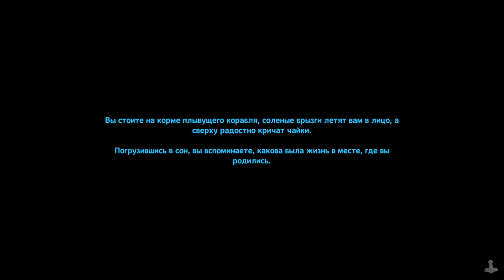Valheim ► Прохождение [Часть 2]Первый босс ЭЙКТЮР